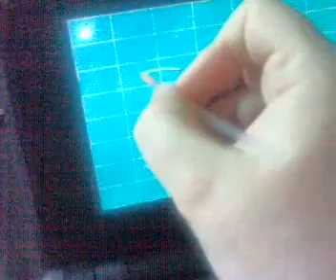Touch screen on my EeePC, part 1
This is me just having finished up installing and configuring a touch screen on my Asus EeePC 701 4G.